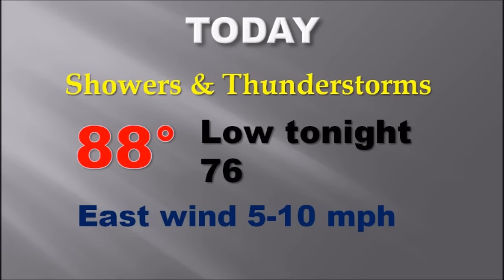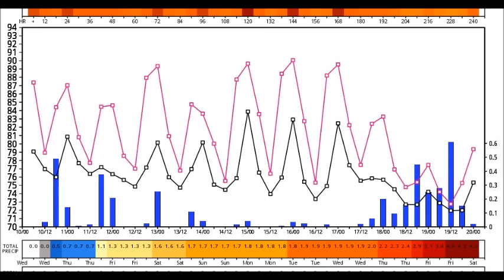Wednesday Video Update (8/10/16)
Good Morning!   Once again the atmosphere is primed for an ative thunderstorm day.  But, we’ll look ahead as the atmosphere calms down this weekend. Latest on rain chances.  And, will the excessive heat return next week? The 16 day forecast will take you to near the end of the month. It’s your Wednesday 2-minute personal weather briefing.
The Rich Thomas Weather Network can be heard on BAMA Country 98.9, Classic Hits, Q96.1; Alternative, 104.9 The Gump; NewsTalk 93.1; Classic Country, Possum 103.9; Urban. 97.9 Jamz;  Top 40, Hits 107.1; and Hip Hop Oldies, Yo! 100.5